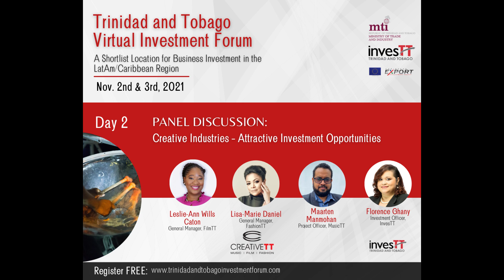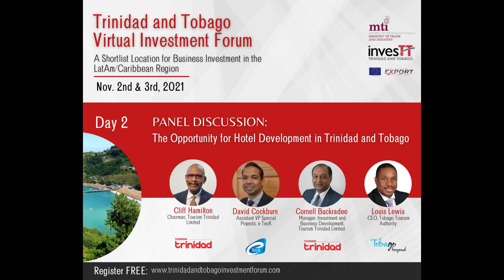Trinidad and Tobago Investment Forum - Day 2 - The Agenda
Here's what's on the agenda for Day 2 of the Trinidad and Tobago Investment Forum!

This inaugural event, showcasing Trinidad and Tobago's competitive investment landscape, will feature 2 days of insightful interactions on 7 Investment Sectors with 8 Panel Discussions and over 24 Panelists!